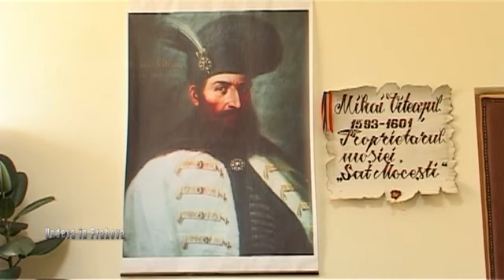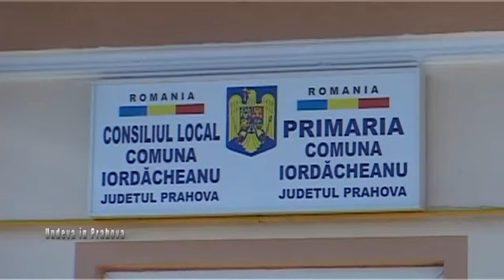UNDEVA IN PRAHOVA 15 Iordacheanu